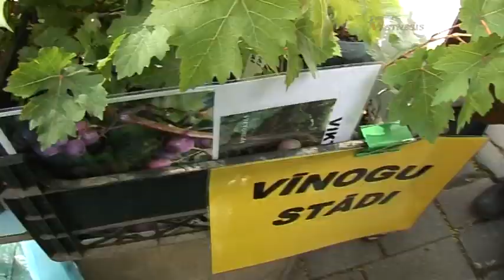120512_StaduDienasJelgava_5min_mpeg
2012.gada 12.maijs. Jelgavā,maija mēnesī, ikgadējs un visā Zemgalē populārs pasākums, Stādu dienas.
Māris Martinsons.